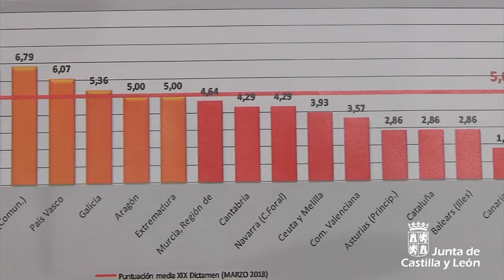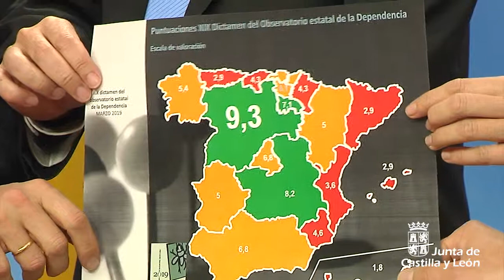Resultados para Castilla y León del Dictamen del Observatorio Estatal de la Dependencia